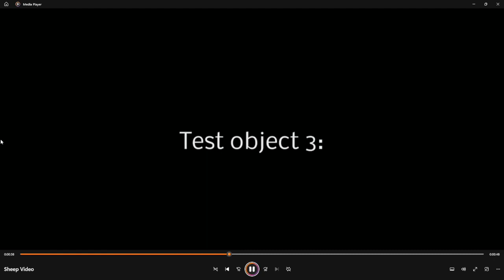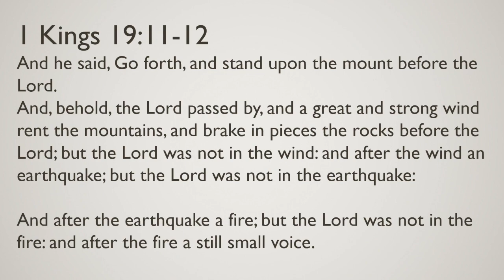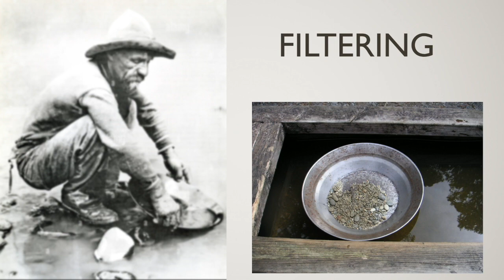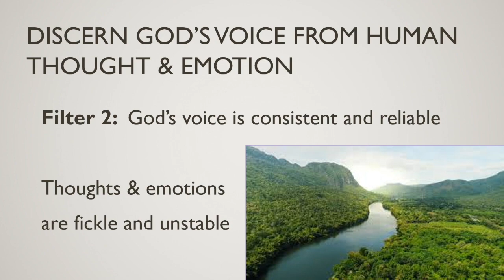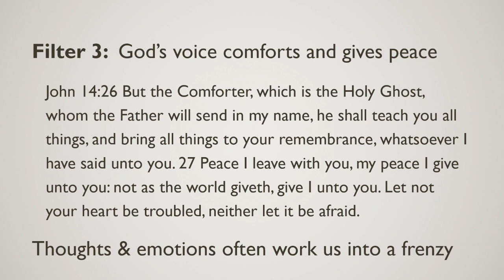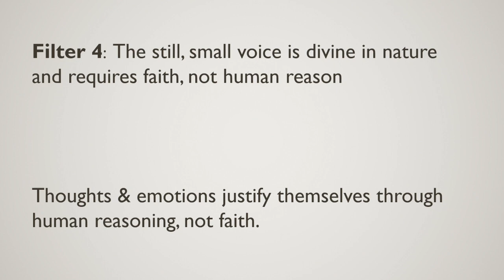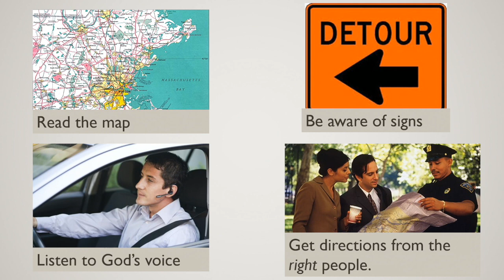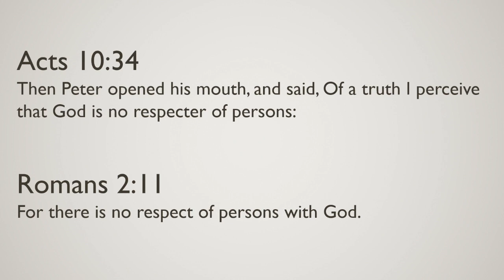The Danger of a Disconnected Headset- Nathan Hardt